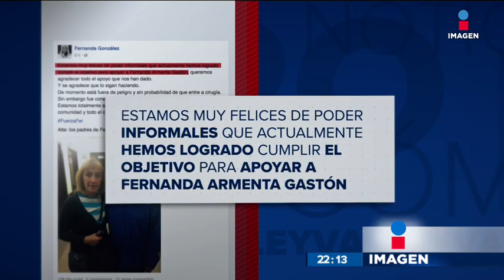Bala perdida hiere a atleta mexicana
Fernanda Armenta, atleta mexicana que representó a México en natación en competencias de 2008 y 2010, fue herida por una bala perdida de un asalto en la Ciudad de México. La bala le atravesó un pulmón. En estos momentos se encuentra hospitalizada.